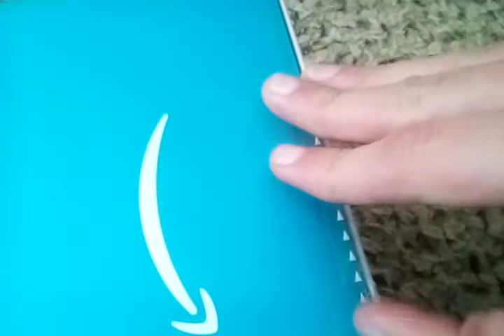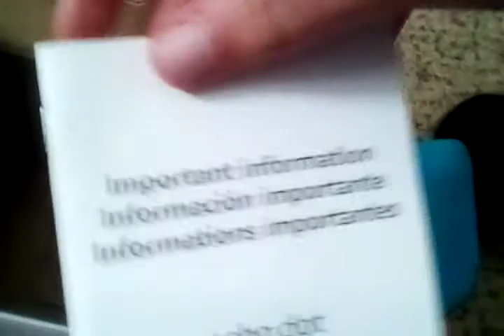Amazon Echo Dot 4th Generation Unboxing (12/25/2020)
Recorded at around 8:35 AM MST on Friday, December 25, 2020.